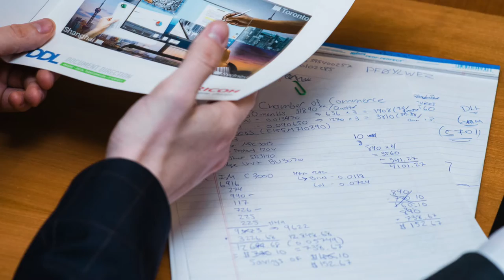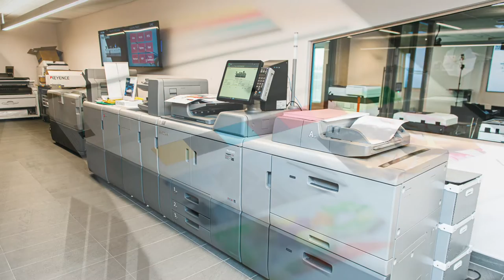🎵 DDL's 2022 theme song with a slideshow 🎵